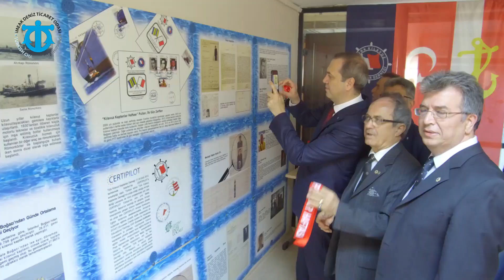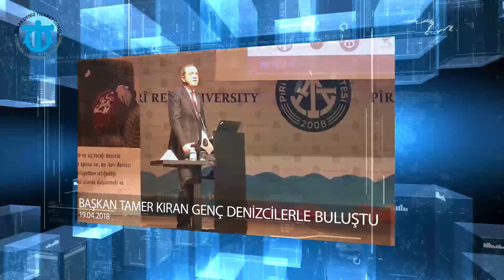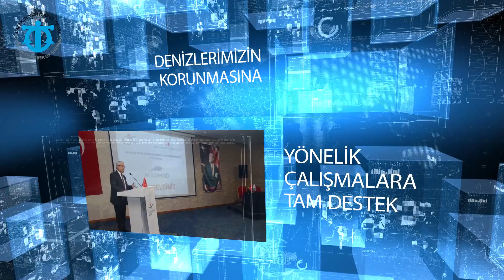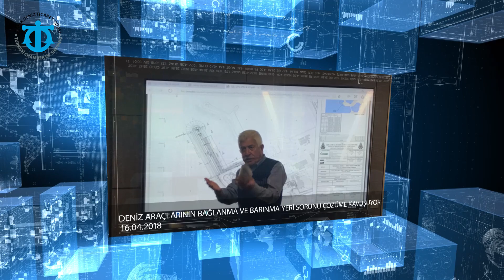İMEAK Deniz Ticaret Odası Nisan Ayı Faaliyetleri 2018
İMEAK DENİZ TİCARET ODASI NİSAN MECLİS SUNUMU